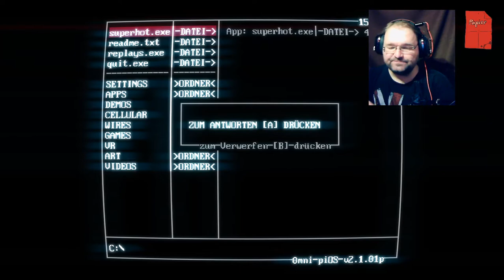Super Hot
Etwas mehr actiongeladenes, was nicht so langwierig und schwer zu folgen ist. ;)